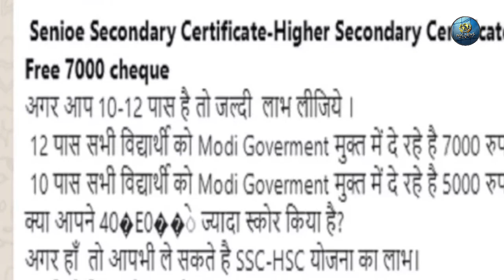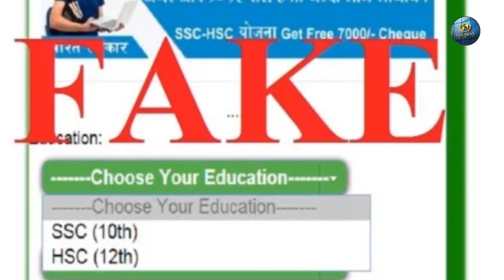क्या सच में 12वीं पास छात्रों को मोदी सरकार दे रही है 7,000 रुपये?